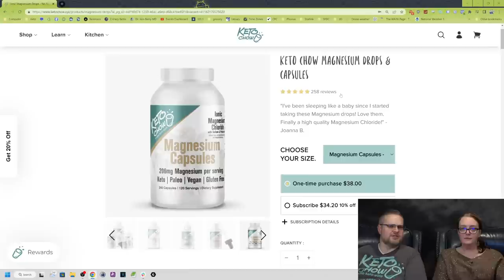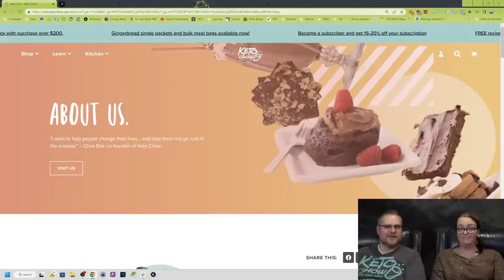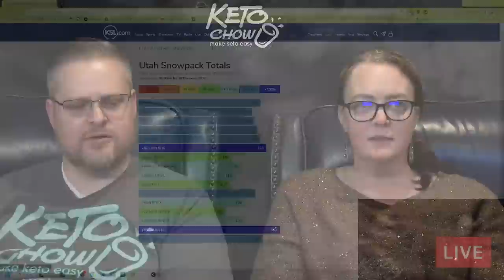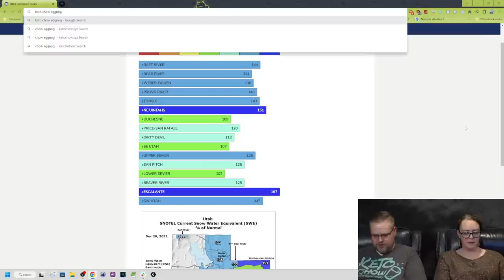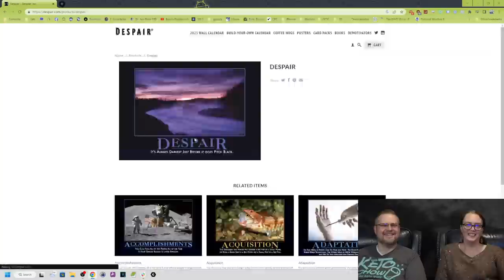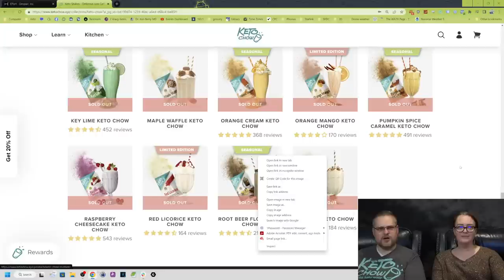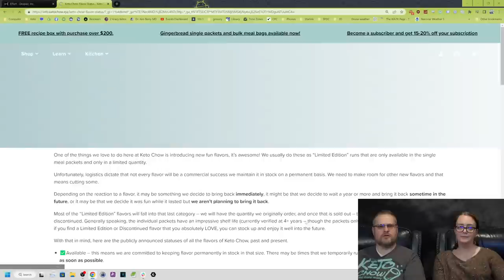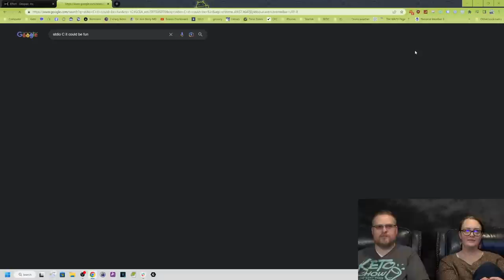Dec 20, 2022 | Weekly Live Stream | How to make everything waffles including eggnog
Tonight we're talking about:

0:00 Talking about being a Wrangler.
1:36 Arctic cold coming?
3:42 Cookies in our tasting video are our recipes.
5:19 Pecan Sticky Bun is out of stock.
8:47 Four 10s for the Creative Team.
10:18 Miriam got a toaster.
14:10 Do you dissolve the Magnesium Capsules or take them like a pill?
16:56 Bambu X1 Carbon 3D printer
18:02 Sledding and Ice Castles.
19:28 Some people get energized and some people get sleepy.
25:38 Snowpack.
28:45 Magnesium in stores compared to what Keto Chow has.
32:58 Falling Iguanas.
33:18 Can you drink Keto Chow hot? Do you have to let it sit for a while?
36:58 Keto Chow modifications for intestinal issues.
38:04 Easy Keto Eggnog.
44:44 Despair
50:50 Who likes eggnog?
54:48 Making waffles.
56:23 Blueberry in Big Bags.
57:25 Pumpkin Spice will be back Next season.
1:00:00 Flavor Availability.
1:03:21 Does Keto Chow have trans fat in it? Is trans fat and saturated fat bad for the human body?
1:13:52 Good ways to break a stall.
1:14:38 Is it OK to add Daily Minerals to hot coffee? What about the other electrolytes?
1:15:35 Shannon asked “I just found a bunch of single serve keto chow packs while cleaning my pantry. They expired in 5/2022 … I hate to throw them out there are quite a few  do you think they’re still fine to use?”

 * Why is the 24mg of Sulfate in the Magnesium Drops? Where does that come from?

Join Chris and Miriam every Tuesday night on our live stream broadcast! We'll be answering questions, talking about upcoming news, events, giveaways, and more!